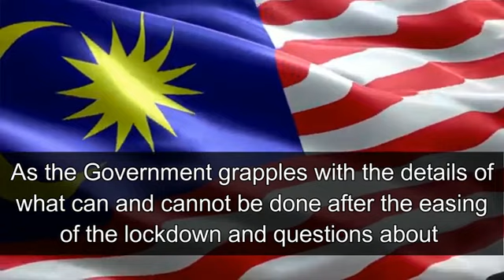MALAYSIA OPENS UP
As the Government grapples with the details of what can and cannot be done after the easing of the lockdown and questions about what constitutes the “new normal” persist, businesses are slowly coming back to life.

As I walk around my small town, Donggongon, for sure my country is stepping out slowly and cautiously towards reopening the business sectors with an optimistic eye to what the future might bring.

As an example, small pastry corners are back in business, and once again the atmosphere is filled with the aroma of freshly baked cakes giving everyone the delight that we once enjoyed before the sudden lockdown of the land due to the Covid-19 pandemic.

Let us give thanks to God for once again life goes on ...